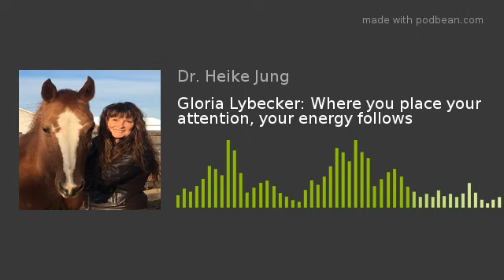Gloria Lybecker: Where you place your attention, your energy follows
Equine Led Growth and Healing Coach, Gloria Lybecker, discusses energy. Horses are so sensitive to energy...as are we.